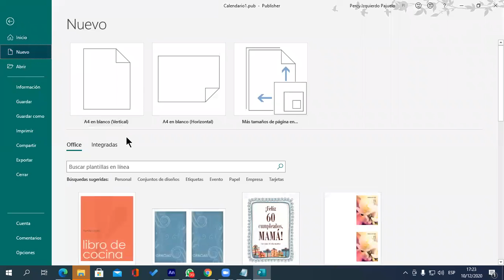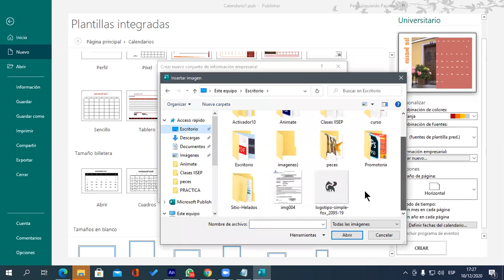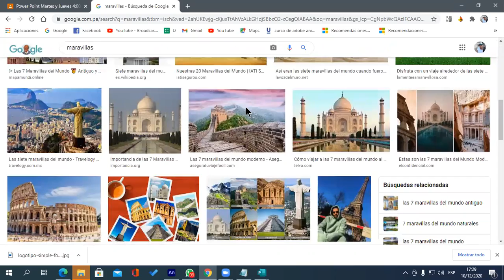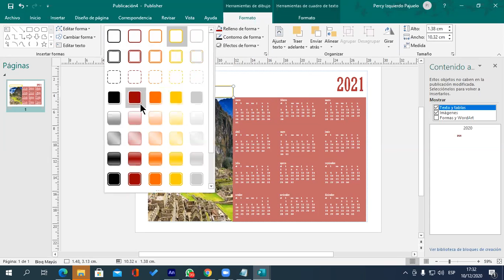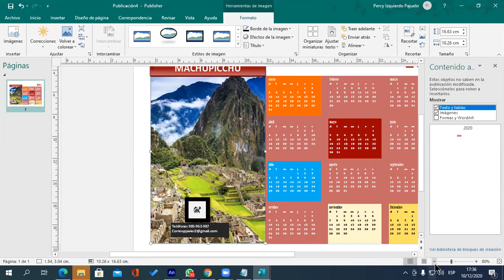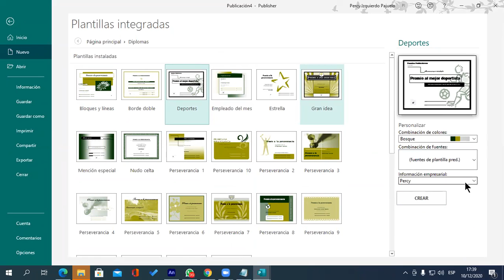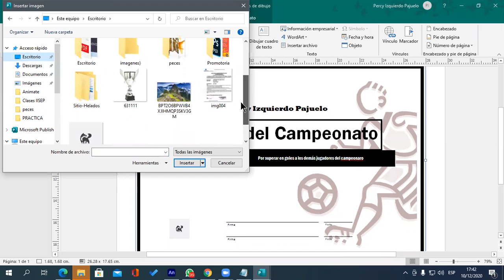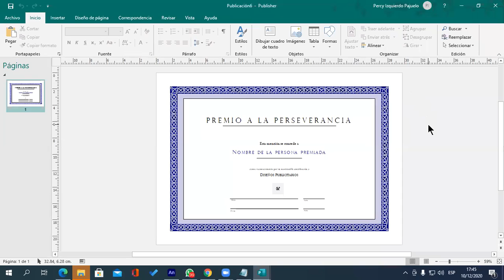Reunión 2 Integración